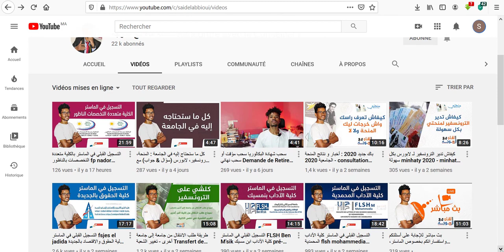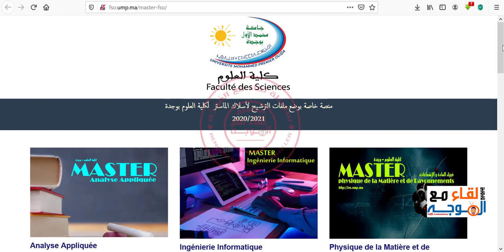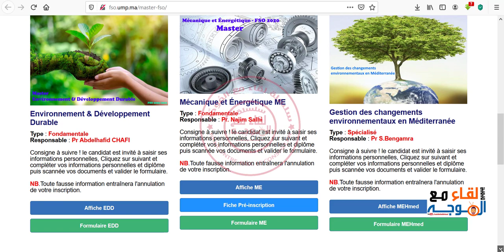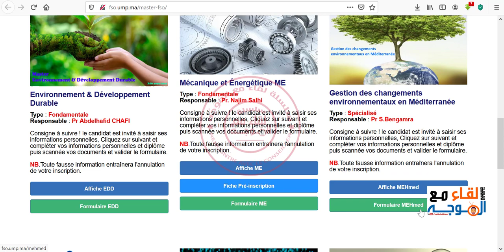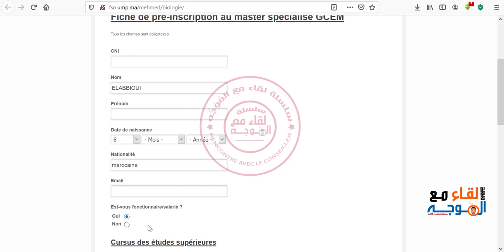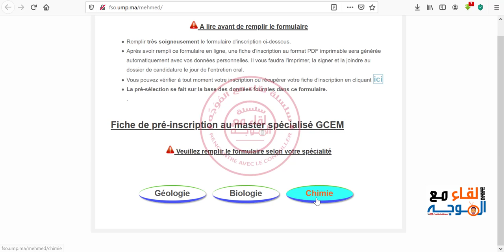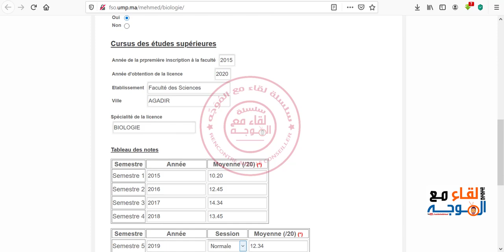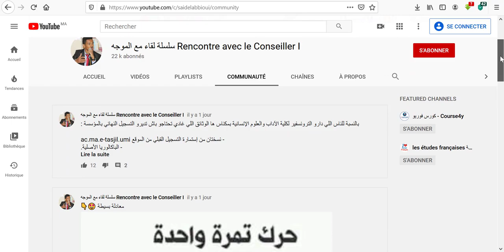التسجيل القبلي في الماستر كلية العلوم وجدة - fs oujda master 2021 - fso.ump.ma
التسجيل في ماستر كلية العلوم وجدة
fs oujda master 2021
fso.ump.ma
Faculté des Sciences Oujda

master oujda 2021
fsjes oujda master 2021
pré inscription ump oujda 2021/2022
fs oujda master génie civil
master biologie oujda
master informatique oujda
inscription master oujda 2021
🎯 يمكنكم مشاهدة :
🎯 قوائـم التشغيل :
👈 المدارس والمعاهد بعد البكالوريا | Ecoles et instituts après le bac
👈 أخبار وجديد الجامعات المغربية | Les étudiants et les universités |
👈 الماسترات والإجازات المهنية | Les masters et les licences professionnelles
👈 دروس الثانية بكالوريا (مادة اللغة العربية) مع الاستاذ محمد سجيد
👈 دروس الثانية بكالوريا (مادة الفلسفة) مع الاستاذ محمد الركراكي